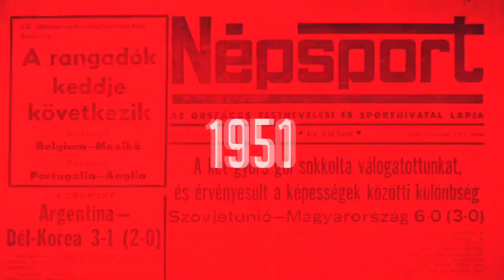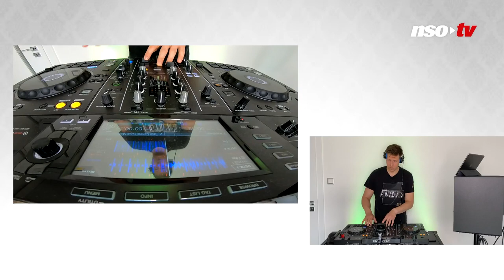David Guetta is így kezdte – a DJ-zés alapjai Mikler Rolanddal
Érdekel a DJ-zés világa? Mindig is motoszkált a fejedben a kérdés, hogy mi az a sok gomb a keverőpulton, vagy hogy mire kell leginkább figyelnie egy lemezlovasnak?
Mikler Roland most bevezet az alapokba: tarts velünk kedd délután!